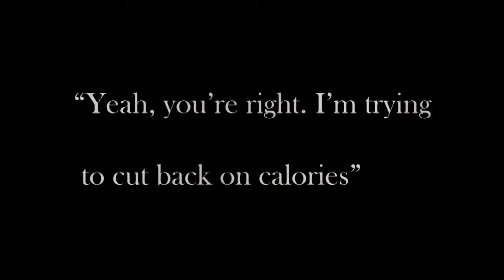Doritos: The Killers of Friendship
A silent film made for video 3 at Tline. Featuring Dustin Natoniewski and Tyler Karcher 2012.

We're totally DTF.